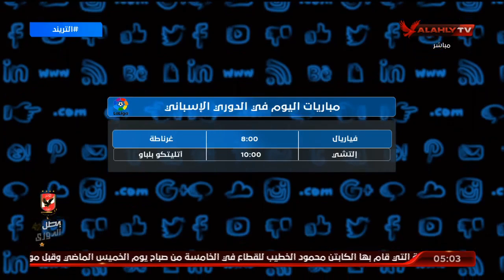تعرف علي أهم المباريات في الدوريات المحلية والعالمية | التريند